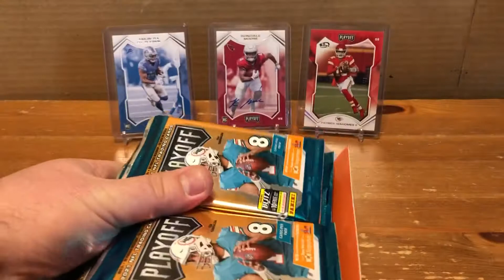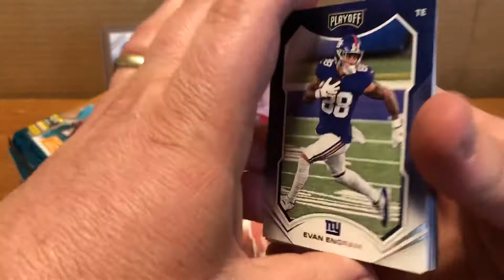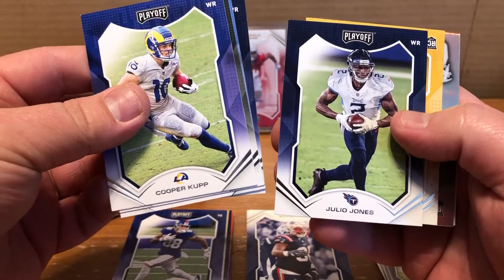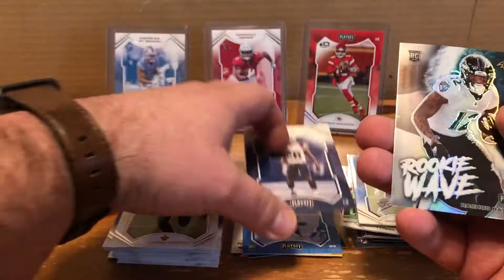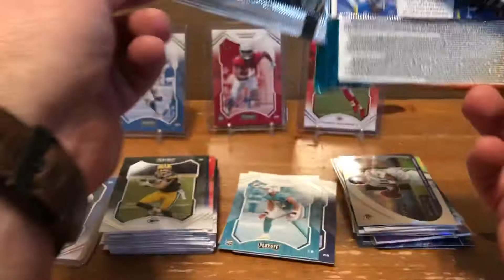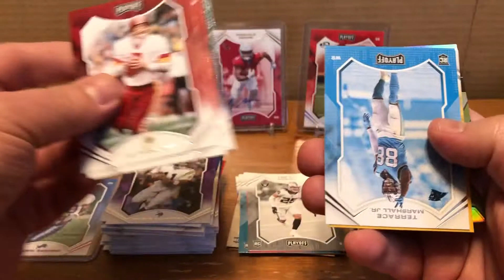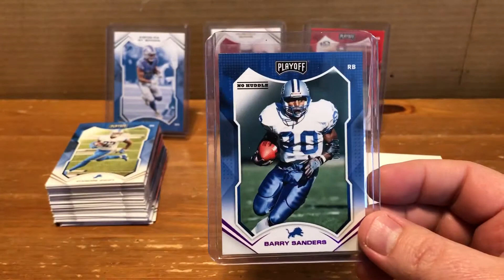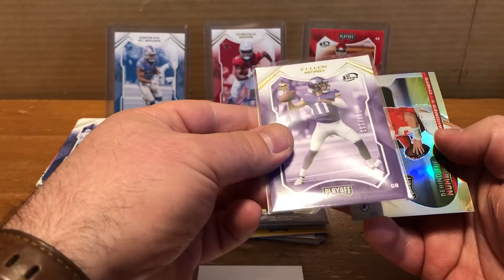2021 Playoff Football Hobby Box #2- Amazing #’d RB pulls from this box. So cool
Amazing pulls, Najee Harris, Barry Sanders, Rookie Wave Auto, Tyreek Hill and so on.  One of the funnest boxes I’ve ever opened.

One thing I noticed when sorting the cards, almost all the base cards in this box were the same as the first box we opened.  The rookies were exactly the same!  Interesting coalition to say the least.  I did buy the boxes from two different LCS’s, so maybe that explains it? 🤷‍♂️

Anyway, hope you enjoy the opening as much as I did!!